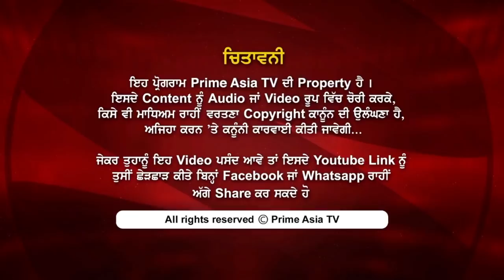Prime Election (129) || Sacrilege of The Guru Granth Sahib Allegations Upon Us are False